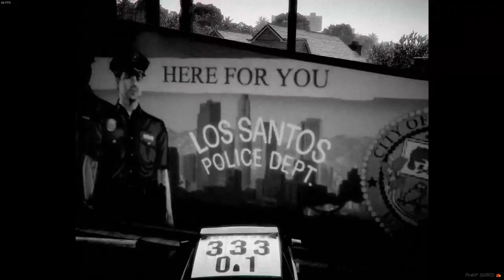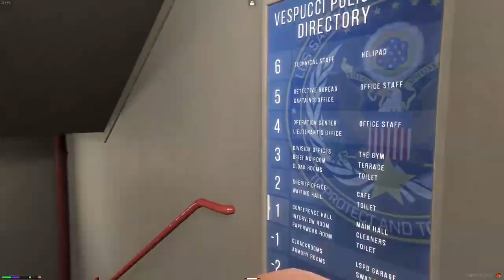Sock22 Jan 16, 2024 | ONX RP 1/8